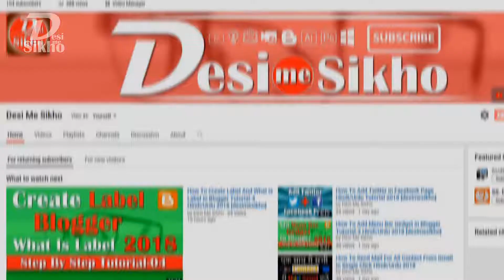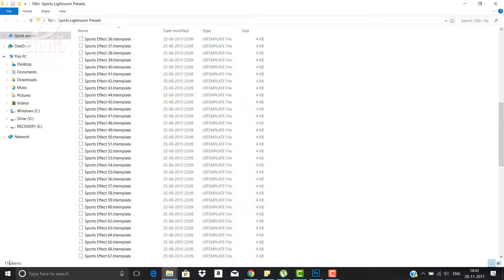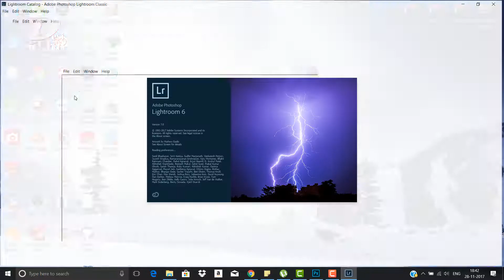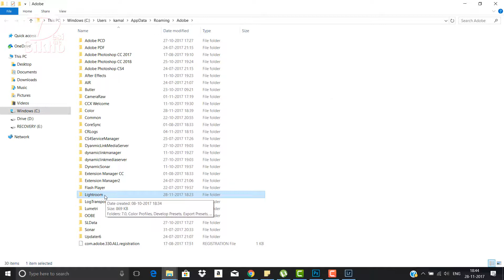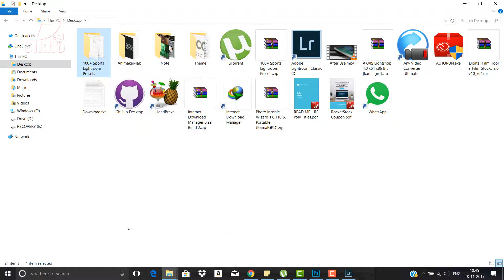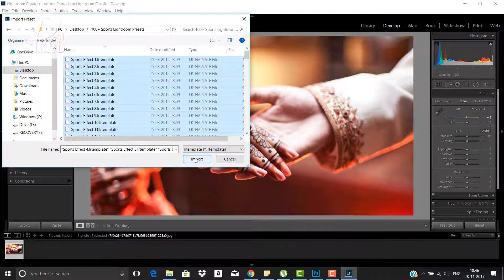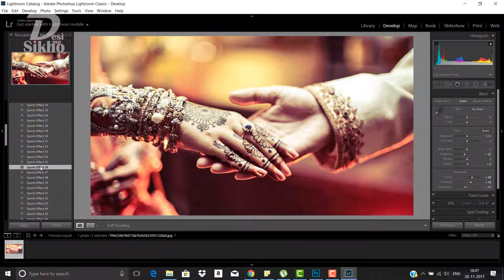100+ Sports Lightroom Presets Download Free [How To Install Lightroom Presets] Vol#1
In This Video I Will Show You 100+ Sports Lightroom Presets, And You See Also How To Install Lightroom Presets.